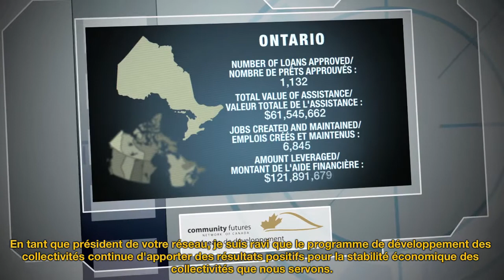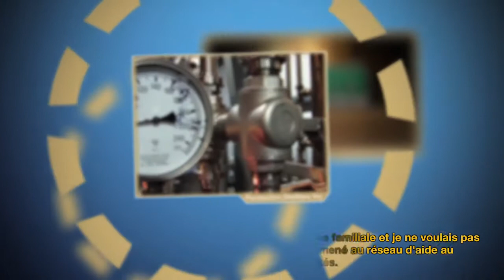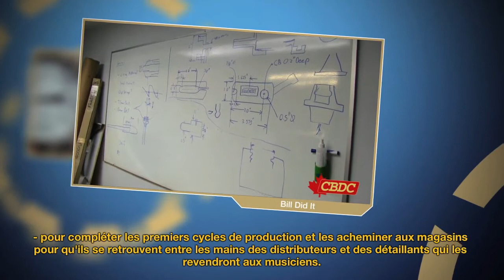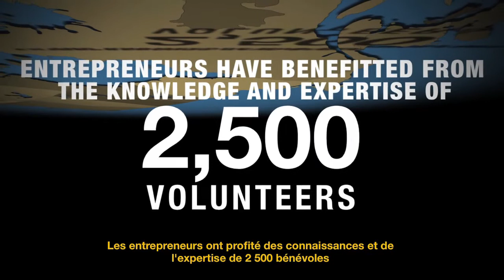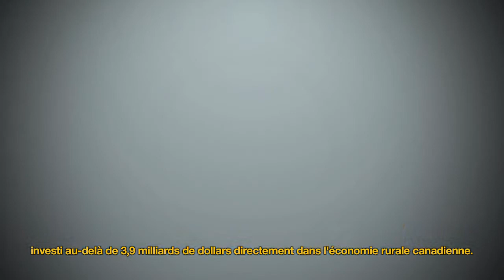Community Futures - A Canadian Success Story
Community Futures is a community based economic renewal initiative established by the federal government in 1985. Helping rural Canadians to start or expand a business and improve local economies. There are 269 Community Futures Offices located through rural Canada.

Hear from many of our clients on how Community Futures has helped them realize their dreams of becoming an entrepreneur.

Community Futures - Means Business!